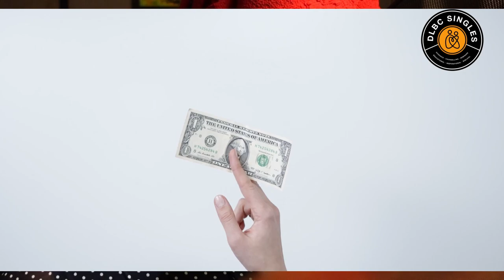Comment Savoir Qui Epouser | C'est qui le bon?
C'est qui le bon? J'ai plusieurs prétendants.

For our French audience. This is in french video discussing relationship tips.